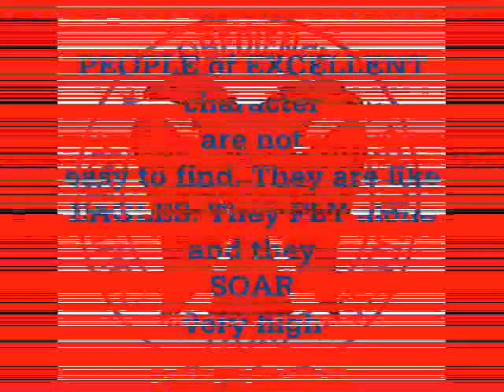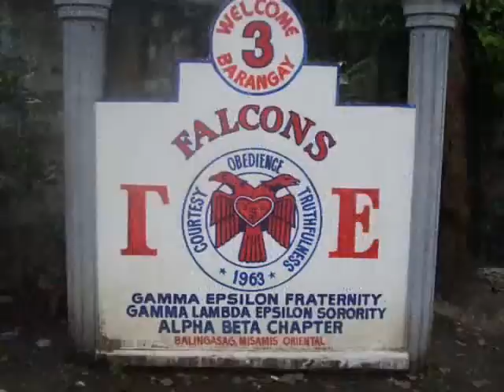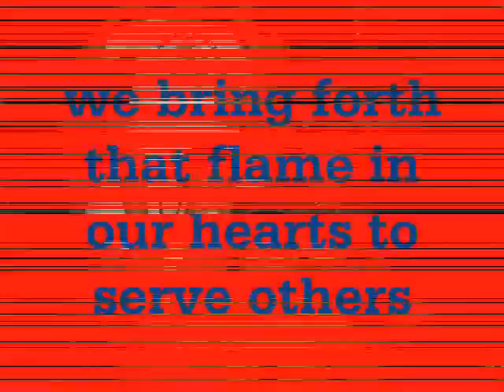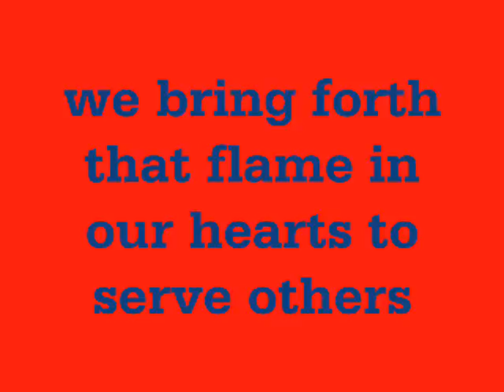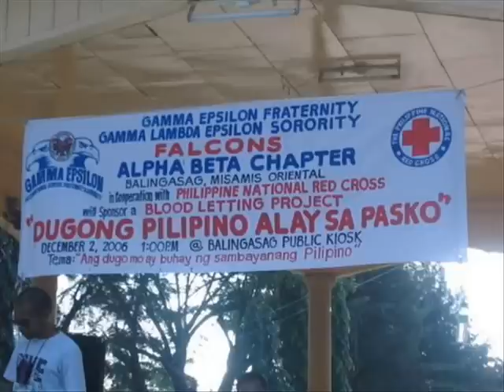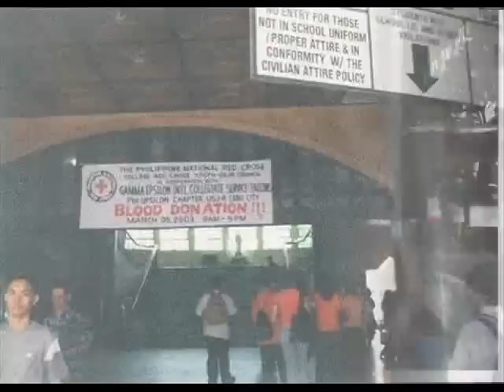GAMMA EPSILON FRATERNITY